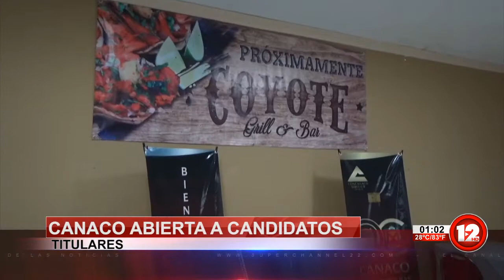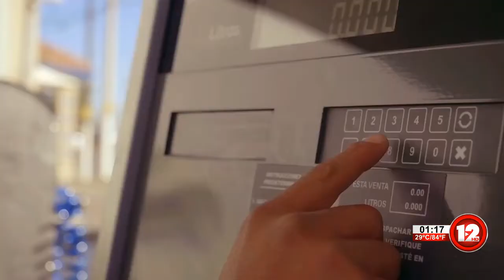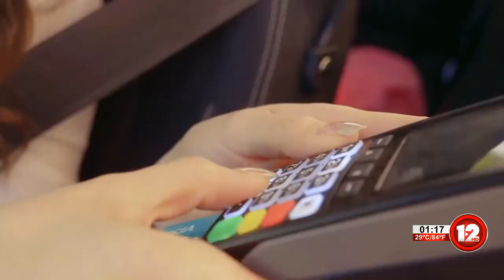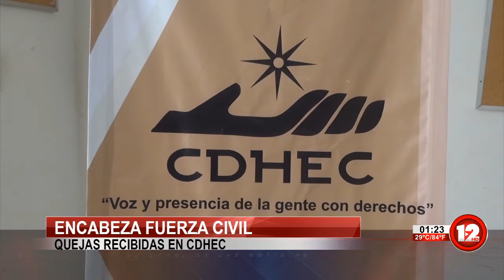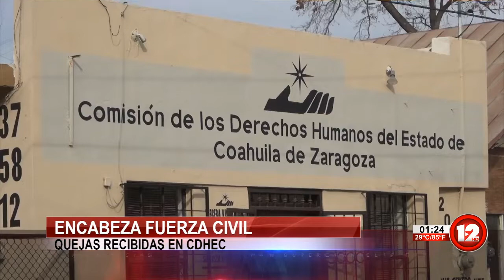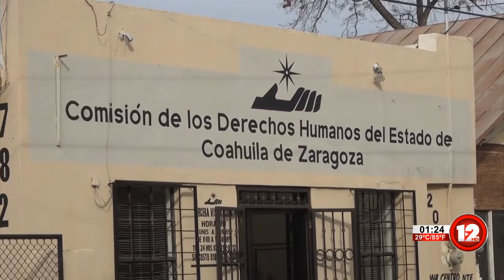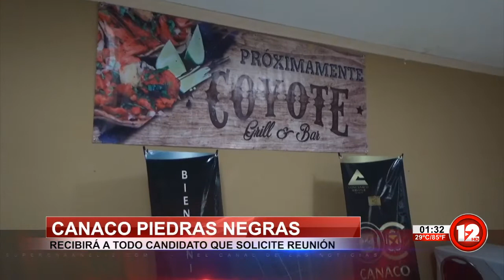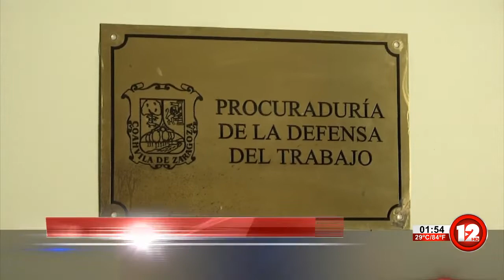TELEZÓCALO VESPERTINO│06 DE ABRIL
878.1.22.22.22 │SMS & WhatsApp│ Escúchenos también en Recuerdo 96.7 FM